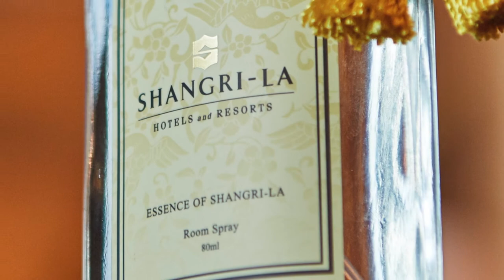3 Lobby Level Essence of Shangri-La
Lobby Level   Essence of Shangri-La